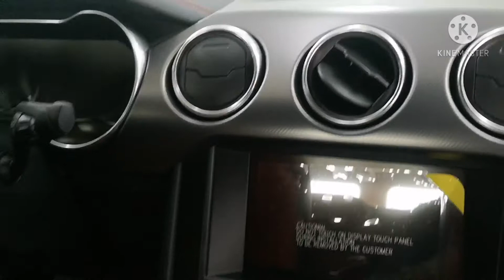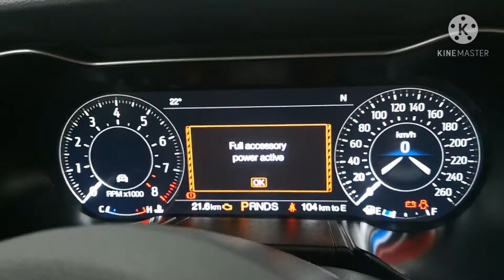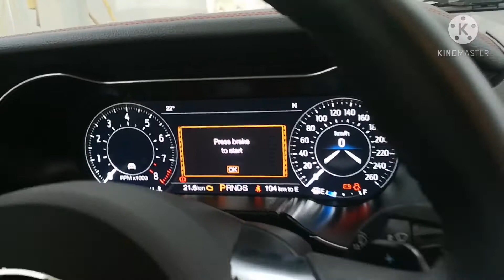AMAZING CAR MUSTANG GT 5.0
BIKOLANO VLOG